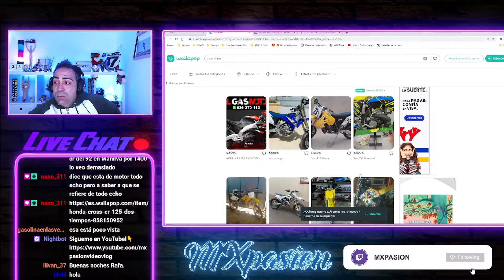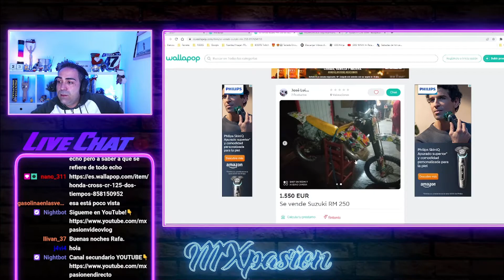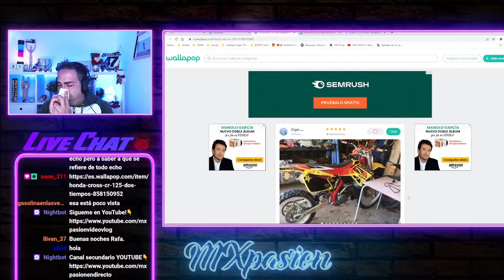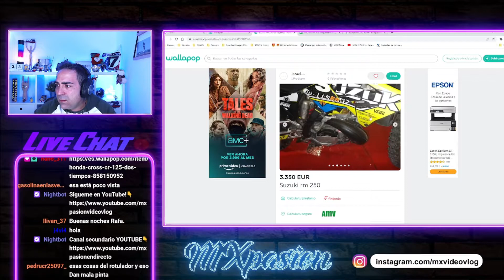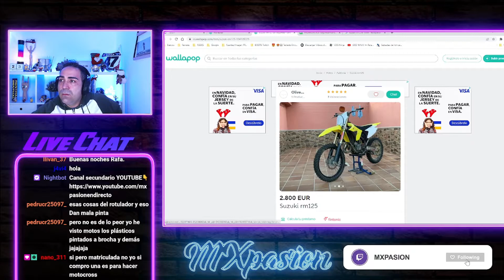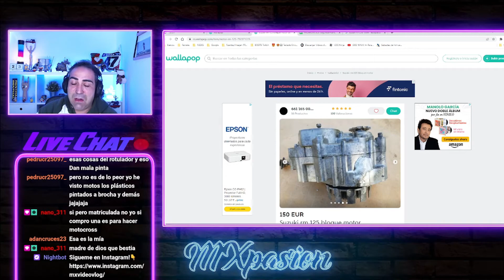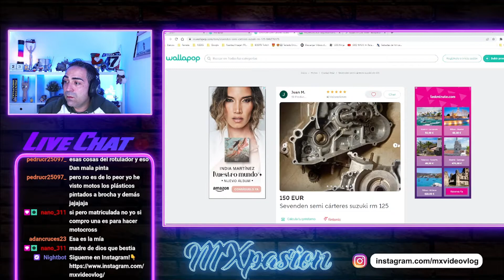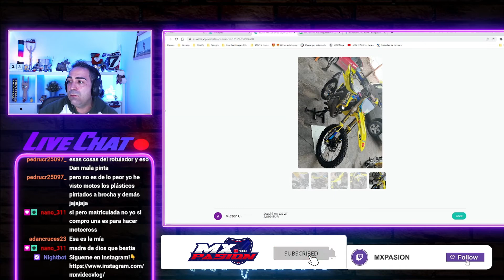Buscando SUZUKI RM en WALLAPOP y sí...ESTAMOS "ZUMBAOS"!!!🤑​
💥 ENLACE para nuestro MERCHANDISING👇🏻

Muy buenas amigos!!! En este video nos damos una vuelta por wallapop...Es que soy masoquista y me gusta darme caña 😁